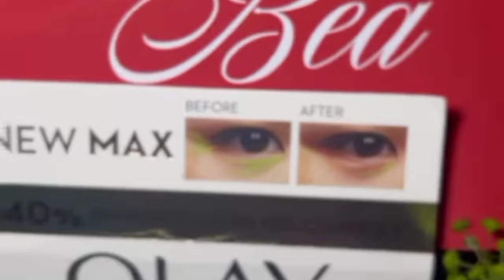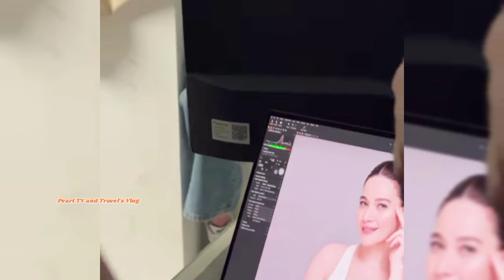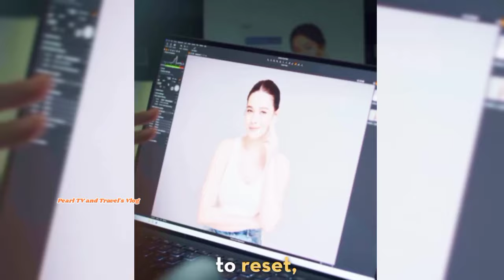BEAutiful MAX COMEBACK!!! BEA ALONZO's BTS of OLAY RETINOL MAX TVC/THIS IS HOW THEY DO IT/FULL VIDEO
MGA Kasangga,,,Narito Ang Behind the Scene of Making The New TVC of OLAY MAX RETINOL with our Beautiful Queen Bea Alonzo.